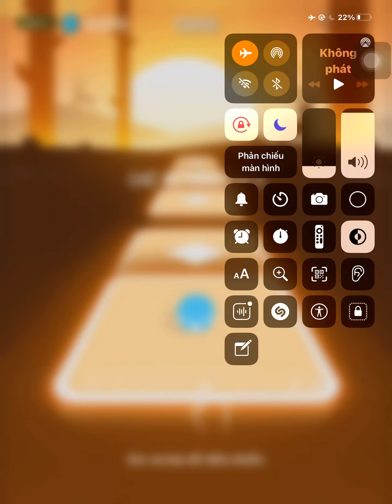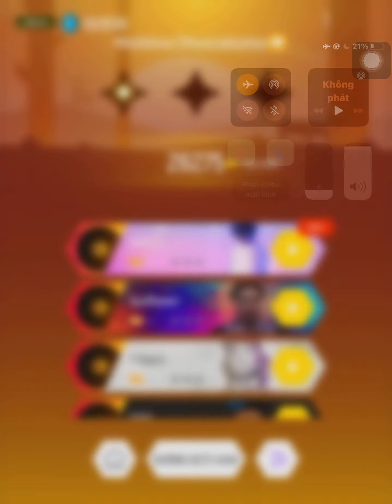Tiles Hop| Justin Beebier - Mistletoe